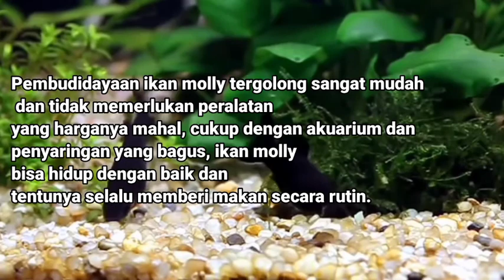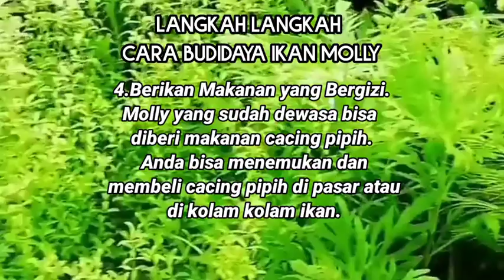Cara budidaya Ikan Hias Black Molly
Cara Budidaya Ikan Black Molly adalah sebuah postingan buat para pecinta ikan hias yang bersesuaian dengan beberapa judul dari Youtube, seperti;